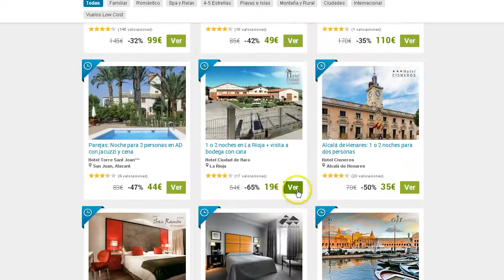Código promocional de Groupalia ¿Cómo aplicarlo?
GROUPALIA sabe que el tiempo es oro, y te ayuda a hacer que tu tiempo libre de más de sí. Planes atractivos que te saquen de casa sin que te cueste muy caro. Cada día Groupalia.es te ofrece planes distintos para tu ciudad. ¡Disfruta y ahorra con Groupalia!